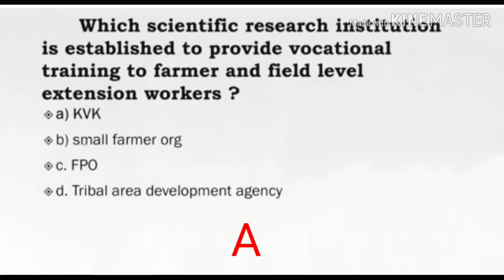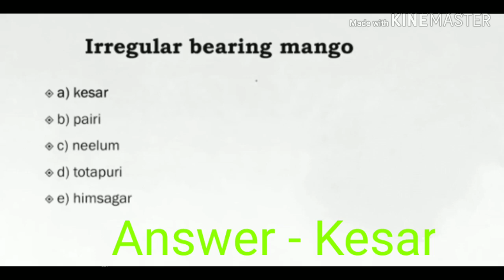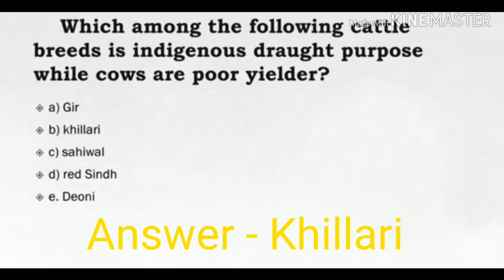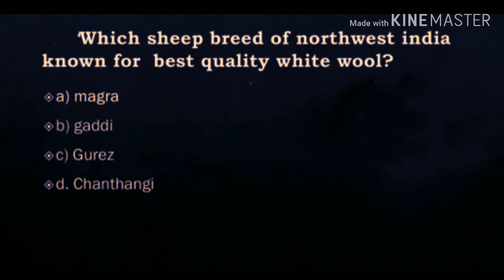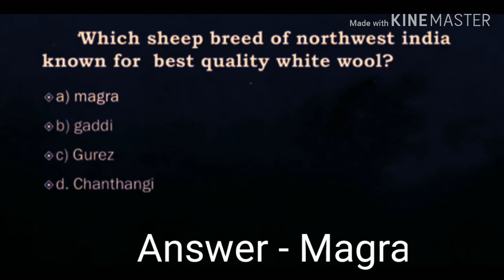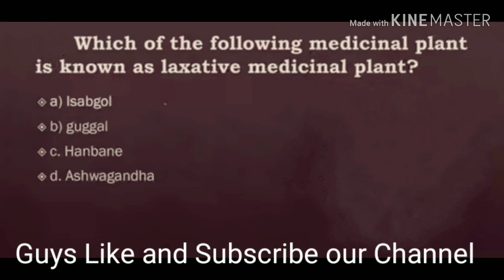IBPS AFO 2020 Main exam Answer Key part-2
Afo question -  forest area highest in which state??

Pulsing term related with ???

Plantation of trees for decoration called as???

Sex attractant in traping of insect??

Bt cotton resist to???

Biological controll of cotton bollworm??

Which vaccine used against Bird flue??

NRLM  named as???

Online pan india portal for msp related to farmer???

Botanical Name of Pomogranate??

Near about 32 to 35 cutoff for interview

Lay farming???

Golden Revolution ??

Northwest Breed of sheep used in woollen production??

Small farmers land area in hectares ??

Cattle bread poor in milk but better for draught purpose???

Crown cutting realated with crop???

Gestation period of Buffalo??

Crossing between other species without losing uniformity??

Green muskradien related to silk worm

Bt cotton against bollworm

Gauva fruit fly

Varticelium laceny entomopthogenic fungus against bollworm

Univolitine specis of silk worm coomplit one generation per year

Vartisol soil that is black cotton soil in maharashtra

Lasota vaccines related

Pheromone trap question

Square systems of planting

IBPS AFO MAINS 2020 Question Paper

IBPS AFO 2020 Memory Based Question Paper

Q. 1) What is the Botanical name of pomegranate?

Punica granatum

Citrus reticulata

Prunus domestica

Vitis vinifera

Persea americana

Solution : Punica granatum

Q.2) What is the average lactation period of buffalo?

270 days

310 days

150 days

114 days

147 day

Solution : 310 days

Q.3) In which state of India has highest forest area?

Madhya pradesh

Maharashtra

Rajsthan

Punjab

Odisha

Solution : Madhya

Type OF EMULSION FOUND IN WATER
KVK Training to farmers
Line Breeding
Finger like Structure-Rill Erosion

Jamunapari
irregular  bearing mango Kesar
Sodium deficiency
Coccidiosis protozoa

Khillari dual
FMD vaccine - 6 month
Creep
Aquifuse
Grape Telephone system
ISabgoL-Laxative medical plant

Q.4 Which is the Propagation method used for the propagation of banana crop?

Sword suckers

Viner grafting

Air layering

Seed

T-Budding

Solution : Sword suckers

Q.5) A female pig which does not give birth to individuals is called as?

Boar

Sow

Gilt

Dew

Ewe

Solution : Gilt

Q.6) Mating in sheep is called?

Serving

Tupping

Coupling

Calving

Lambing

Solution : Tupping

Q.7) What is isolation required for foundation seed production of okra?

50

100

800

1000

400

Solution : 400

Q.8) Vertisoil is highest found in which state?

Madhya pradesh

Maharashtra

Rajsthan

Punjab

Odisha

Solution : Maharashtra

Q.9) Land holding of small scale farmers?

Solution : 1-2 hac

Q.10) Bt cotton protect of the cotton crop from which insect?

Solution : Bollworm

Q.11) Illuviation process is related to which horizon?

Solution : B Horizon

Q.12) Choose macro nutrient among in these options?

Solution : Mg

Q.13) New leaf of plant show yellow symptoms and veins remain green is caused by the deficiency of which nutrient?

Solution : Mn

Q.14) Golden revolution is related to?

Solution : Fruits

Q.15) Blue tag is related to which type seed?

Solution : Certified seed

Q.16) Symbiosis nitrogen fixation is related to which organism?

Solution : Rhizobium

Q.17) Germination percentage of wheat?

Solution : 85%

Q.18 Study of gardening Tree to make shade and shape is called?

Solution : Arboriculture

Q.19) Yellow colour of milk is due to which pigment?

Solution : Carotene

Q.20) Soil strength is measured by which instrument

Solution : Penetrometer

Q.21) Hormone is responsible for the milk let do

Exam paper analysis. Exam paper questions set...

Important Question For AFO 2020 Part -2

Join Agribuddy Lifetime Subscription at Rs 99.. Only...
Share this information in your story. 😍😍😍😍😍😍😍😍😍😍😍😍😍
Fol